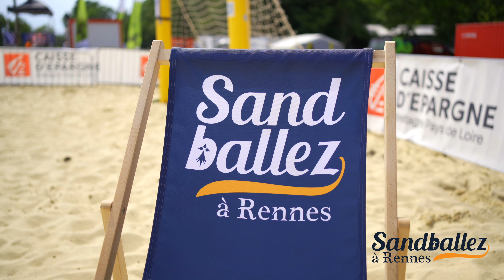Sandballez à Rennes 2023 - Zoom sur le tournoi inter-entreprises 🤾‍♂️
🎥 Gaëtan Boudoulec